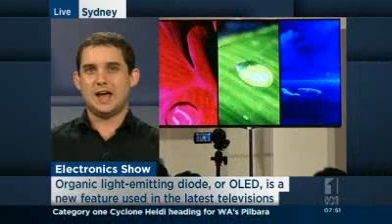Latest electronic inventions revealed in US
Updated January 11, 2012 09:30:13

Journalist for technology website ZDnet Luke Hopewell discusses the latest gadgets on show at the Consumer Electronics Show in Las Vegas.

Source: ABC News